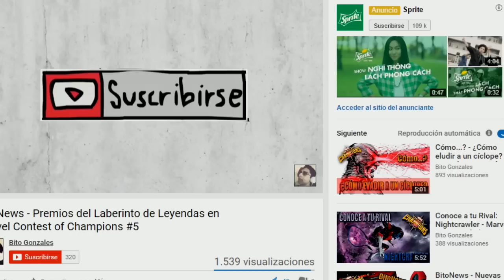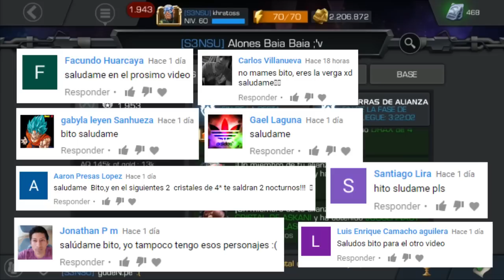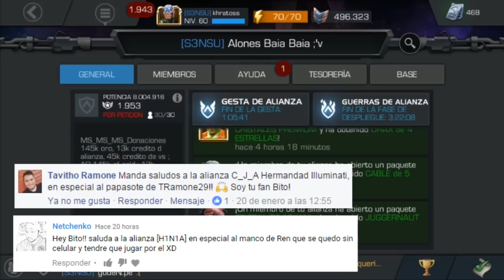Cristal de Askani de 5 estrellas mas 6 cristales Tecno-Orgánicos | MCOC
Hola cómo están players? hoy abriré el cristal donde se encuentra el Cable de 5*, no soy responsable de lo que vayas a escuchar ^^.

*Like si piensas que tienes más suerte que yo u.u